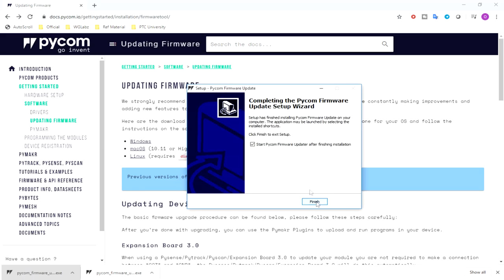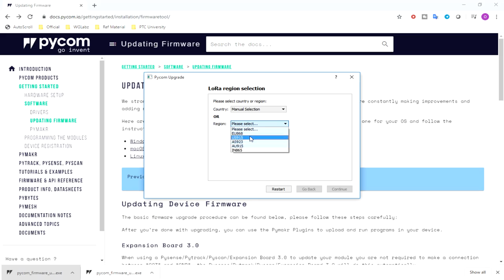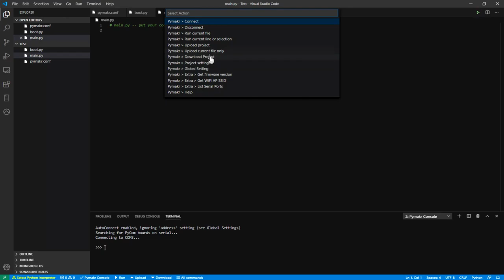Updating @Pycom FiPy Firmware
This video is a demonstration of updating the Pycom FiPy module firmware. This is useful if the exisiting firmware of the module gets correupted or you want to update to a latest release if any.

Links:-